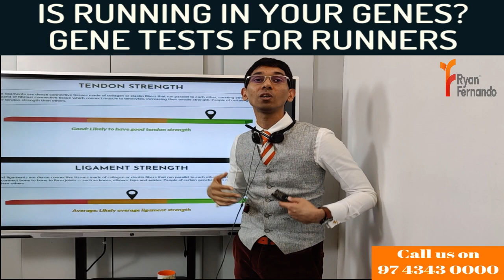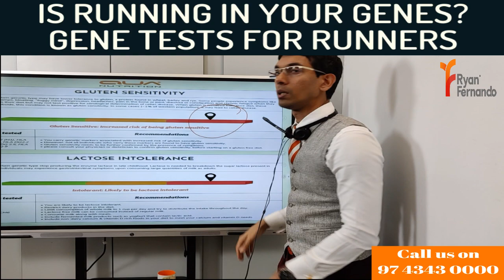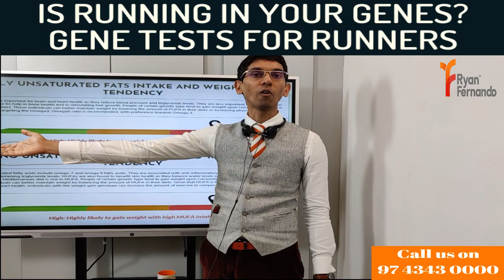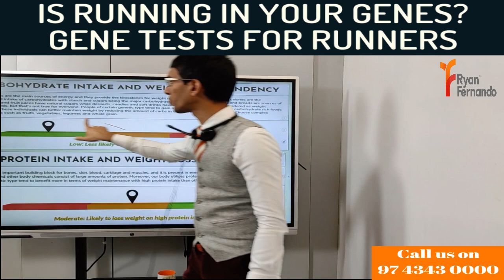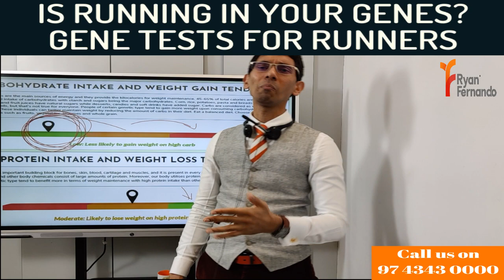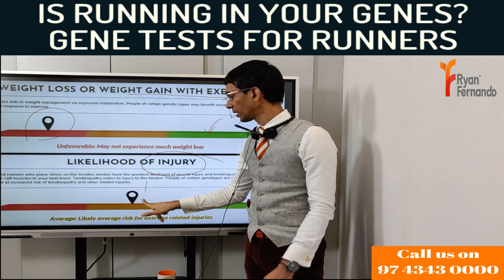Gene test for runners l Runner's Nutrition l Runner's diet plan l Running Nutrition l Ryan Fernando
Genetic testing can help reveal intricate information not just only about athletic performance but also overall health and wellness.

Once the critical factors are identified, the corrective measures can be put in action through the right nutrition intervention for improving running performance.

A slice of bread or a tbsp of oil can truly affect your run time.

Celebrity Sports Nutritionist Ryan Fernando provided Running Nutrition Guidelines & nutrition tips to runners of Jayanagar Jaguars Running Club for good running nutrition. A poor nutrition strategy affect runners performance, increase the risk of injuries & health issues and jeopardize the hard work, time and efforts put into the training. Therefore they must know what are good foods for runners.

As a runner, your diet and nutrition are important not only for maintaining good health, but also to promote peak performance. Proper nutrition and hydration can make or break a workout or race. For runners, food is more than simple nutrition — food is fuel. What and when should you eat before, during and after your runs? What should you drink and how much? This knowledge provides them with a great diet for runners.

"ये मैराथन नहीं आसान
बस इतना समझ लीजिए
मीलों का फासला है
और दौड़ के जाना है"